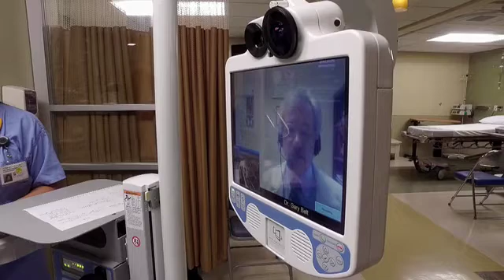TeleStroke in the Emergency Department – "Stroke: Every Second Counts" on PIX11 TV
In a stroke emergency, it is a race against the clock and every second counts. Overlook Medical Center stroke neurologist Dr. Gary Belt explains how a system of telemedicine cameras and technology, called TeleStroke, allows a stroke neurologist to evaluate a patient’s physical condition in the Emergency Department and prescribe the right treatment faster.